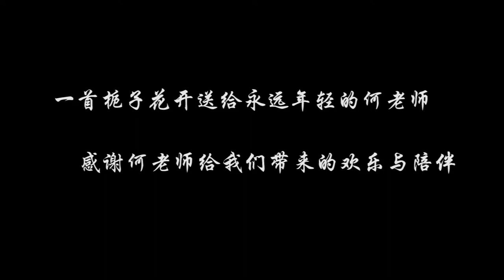你所不知道的何老师照片合集 | 何老师0428生日快乐 | 栀子花开英文版 | 快乐大本营 | 向往的生活 | 我是大侦探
又到了何老师0428的18岁生日啦，希望何老师能够一直给我们带来快乐，过向往的生活～

微信公众号：Amy说一说
微博：跟Amy学英语